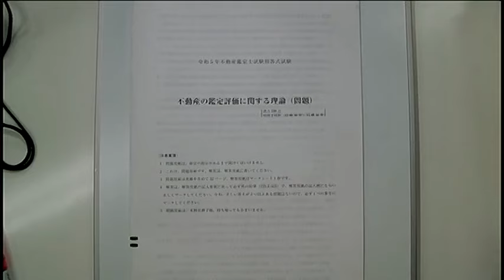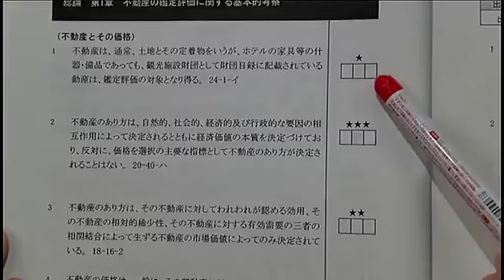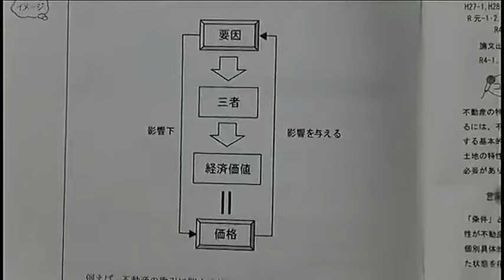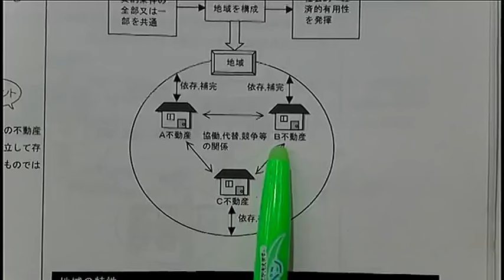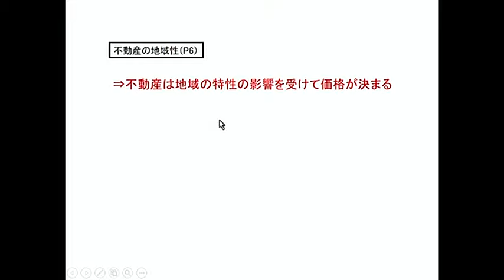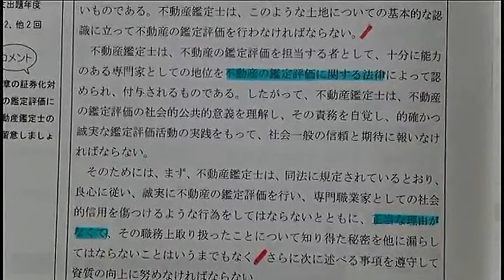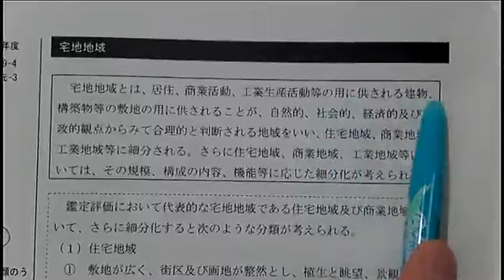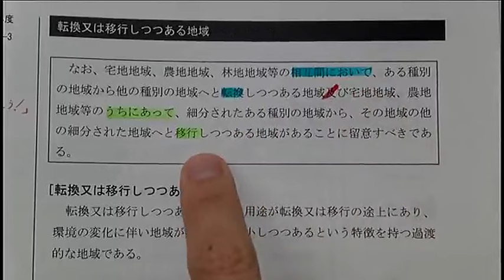【LEC不動産鑑定士】2024短答スーパー速習講座「鑑定理論」(第1回前半) 川原正幸 講師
2024年短答式試験に合格するために必要な知識を短期間で習得できる、速習専用インプット講座です。

◆HP
「短答スーパー速習コース(全27回)」